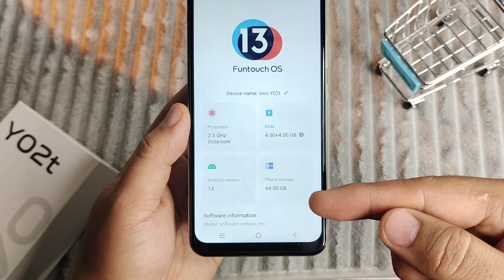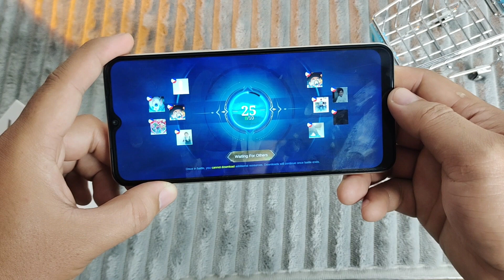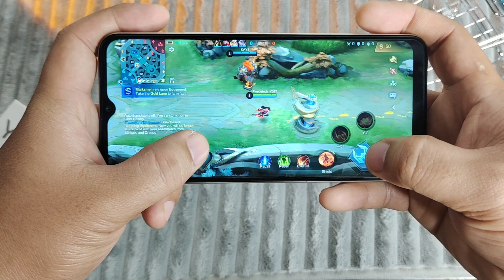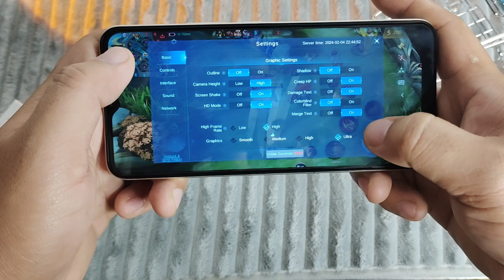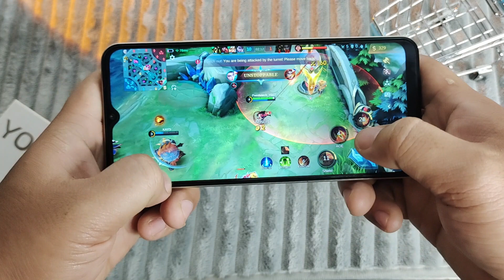Vivo Y02t Gametest 4GB+4GB RAM